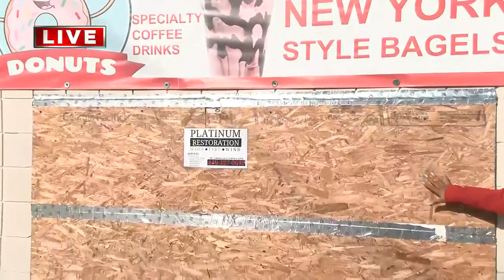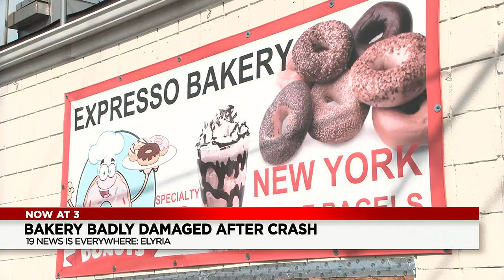Car slams into Elyria bakery